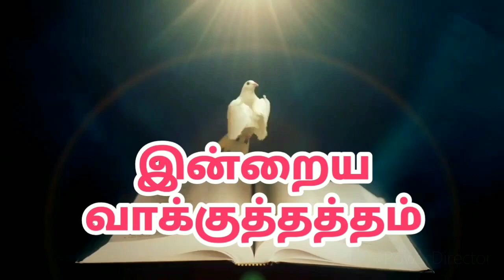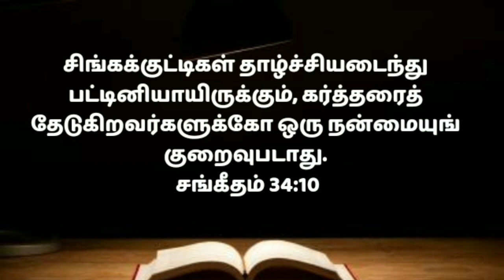Today promise word in tamil/Morning bible verse/Daily jesus prayer/today's blessing wordtamil27/6/22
There is a better way to start your day off right than to be guided by the word of God. beginning your day in the Promise word. is the best way to have a great day. beginning start your day

Here is some Today Bible Verse. You can use this today's bible verse in Tamil for motivation. Today's Bible verse is looking for today to share these gods' words with your friends and families. Browse our collection of God's word for you today and Tamil bible verse. Give a sneak peek at these bible verses about today and know the true meaning of today!

This video is about how to meditate on today's promise word!  We are sacrificing today's promise word in Tamil!  Hear Today's Blessings in the Name of Jesus Christ and Grow in the Spiritual Life! Hear the word of promise daily in this video!  Today's word of promise is for you!  Today we meditate on the word promise in Tamil! Watch this video today Bible verse in Tamil!  In this video today we are blessed to know the scriptures!   Start your day with God's promise!

Welcome to Devan Aruliya Appam Ministry and Jesus blessing prayer in Tamil.God has anointed Man of God.

Today's God's Word in Tamil
Read bible verses in Tamil
today night bible verse in tamil
Night time bible verses in Tamil
How to meditate bible in Tamil
Word of God in Tamil
Bible verse of today